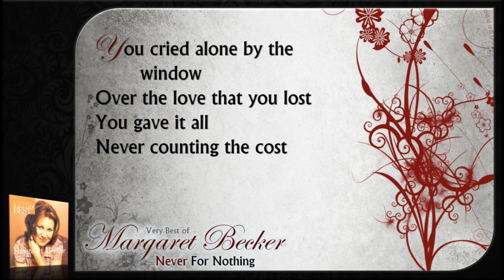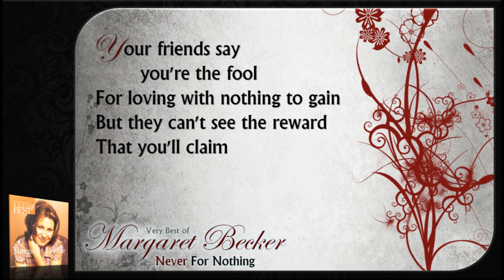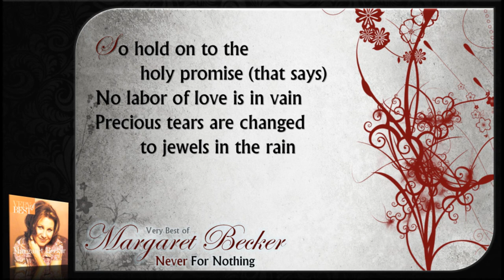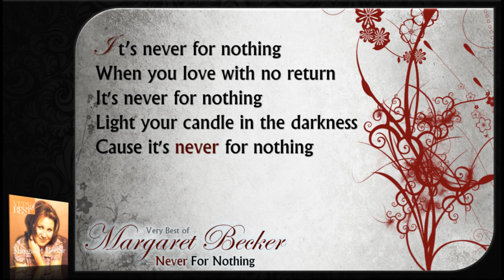NEVER FOR NOTHING | Very Best of Margaret Becker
UMG
On behalf of: Sparrow (SPR)

for Christian Films I've been subtitling with the filmmakers directly.  May God bless you richly.